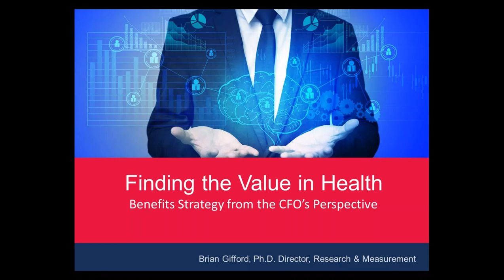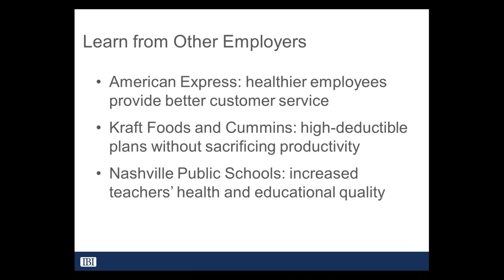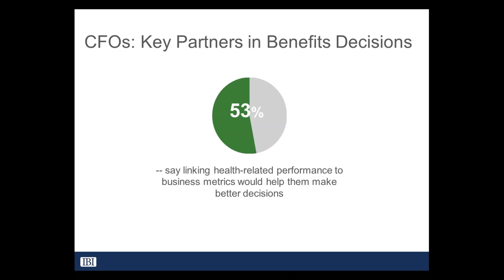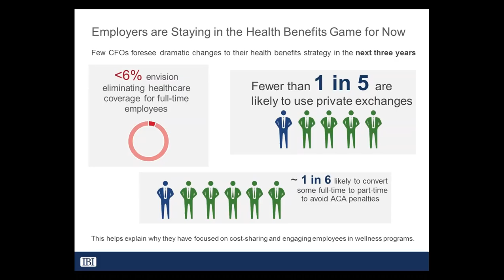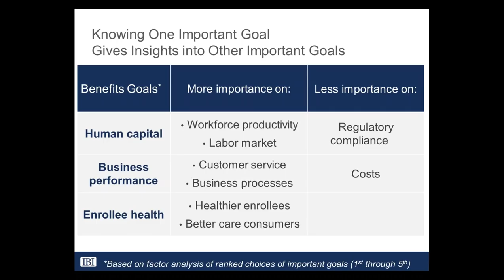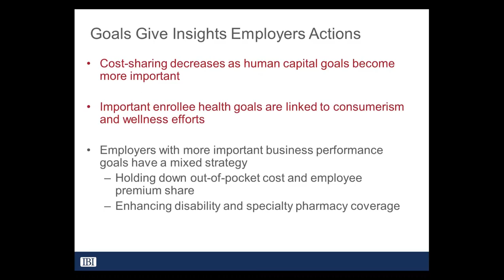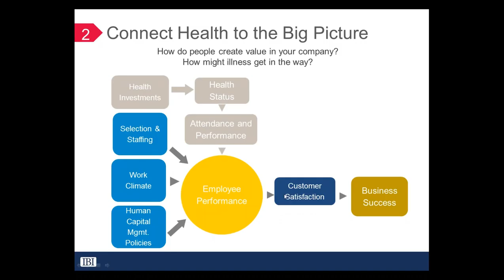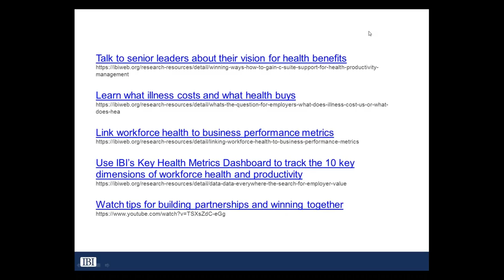Finding the Value in Health: Benefits Strategy from CFOs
Join IBI's Director of Research Brian Gifford, Ph.D., for an in-depth analysis of IBI's latest survey of CFO's. The findings go against the popular notion that CFOs demand a hard ROI from health promotion programs, and that companies are scrambling for the cheapest options.